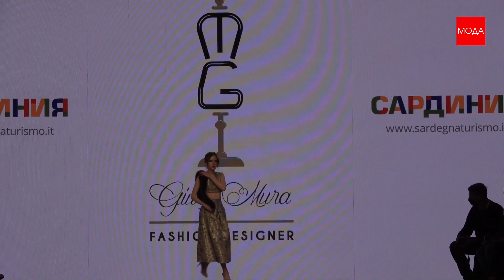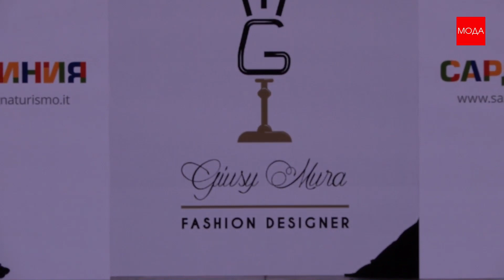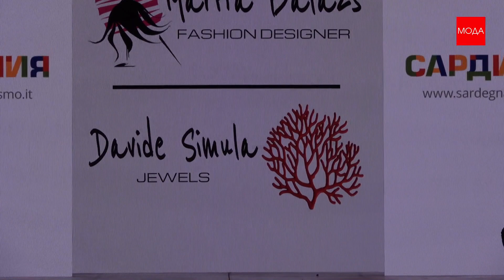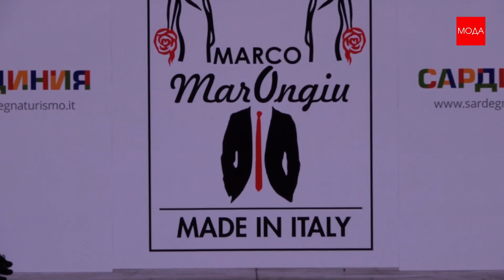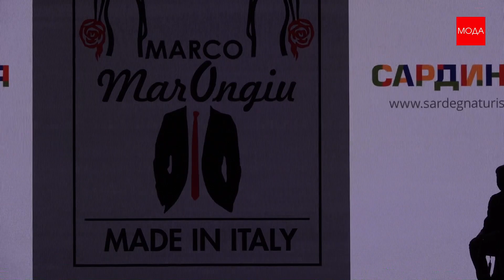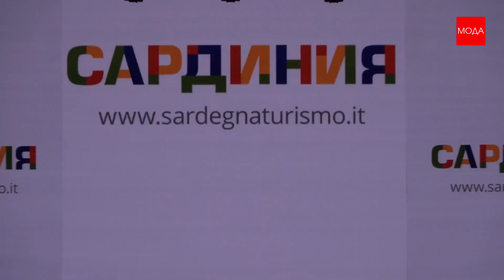SARDINIA ON STAGE. Весна-Лето 2022. Mercedes-Benz Fashion Week Russia. 20.10.21г. Музей Москвы.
Показ 8 дизайнеров открыл второй день Mercedes-Benz Fashion Week Russia, свои коллекции представили MARIA TERESA CARLETTI, GIUSY MURA, MARITA BALAZS, DAVIDE SIMULA, EMMA IBBA, MARCO MARONGIU, SONIA FLAUTO, PAOLA SALIS. Дизайнеры продемонстрировали свой взгляд на женственность и элегантность: зрители увидели стильные костюмы, вечерние платья, идеально исполненный пэчворк. Превалировали сочетания белого, черного, золотого и красного, поэтому показ получился чувственным и ярким. Во многих коллекциях заглавным стал цветочный принт в его различных вариациях.

Телеканал МОДА официальный информационный партнер. Создаем собственные программы, ролики, клипы, фильмы. Сотрудники телеканала выезжают на съемки в регионы России и за рубеж.